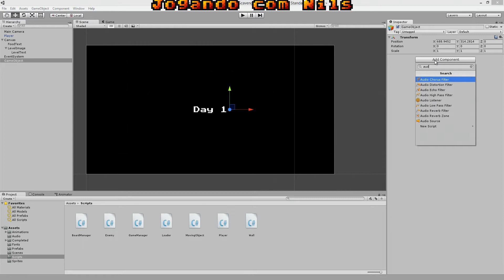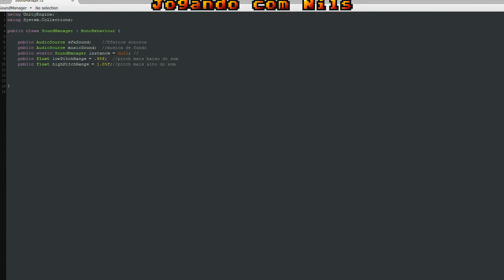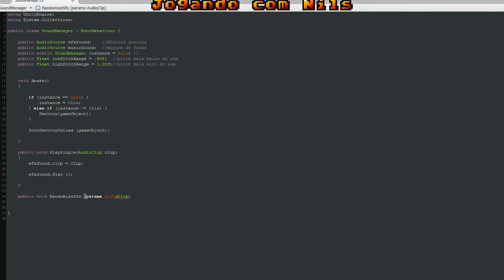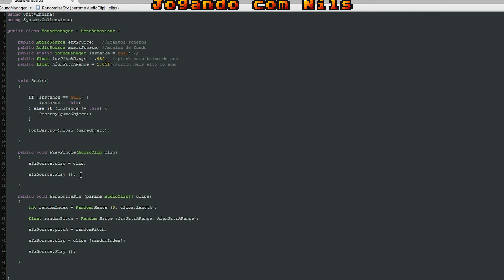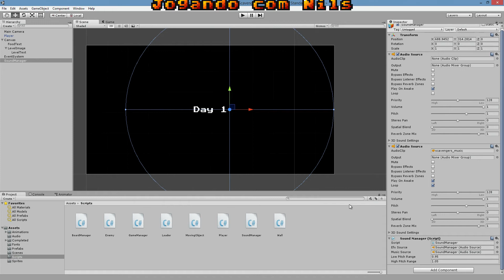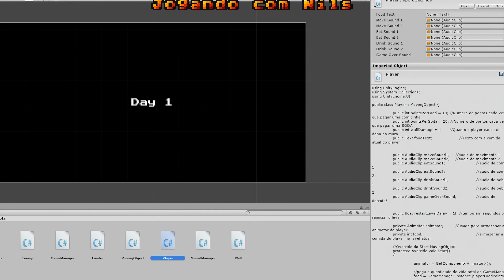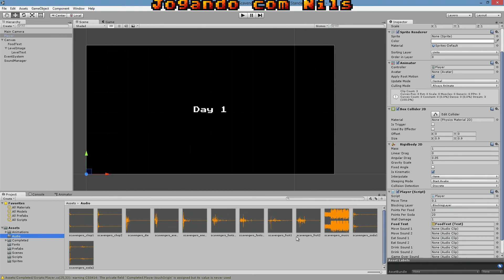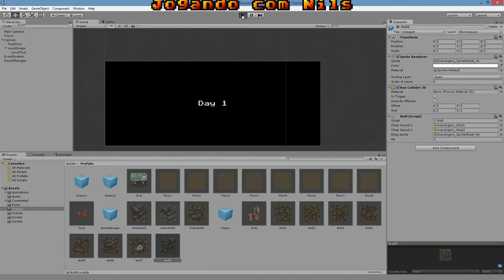Scavengers 2D - Audio e efeitos sonoros #13 - Tutorial Unity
Aula 13: Como colocar audio e efeitos sonoros
Aprenda a fazer um jogo 2D Roguelike com este projeto. No curso você aprenderá a criar fases proceduralmente, implementar movimento baseado em turno, sistema de fome, áudio e controles de toque para mobile.